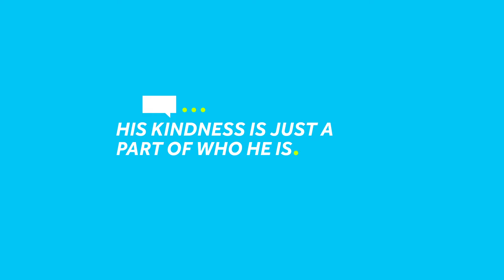School bus owner shows extraordinary kindness to kids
Jon owns the bus company that serves a school district. He goes above and beyond every day, greeting the students with hugs and candy.

The contract between the Kenyon-Wanamingo School District and its bus company says nothing about daily hugs and pats on the back.

The owner of Held Bus Service throws those in free of charge.

“My little slugger Luke is here,” exclaims Jon Held before wrapping an arm around an elementary school student departing one of Jon’s buses.

The sidewalk hugs and high-fives are repeated over and over as students arrive.

“I really enjoy giving,” Jon says.  “People take enough in their life, but it’s so much more fun to give.”

Every school day, rain or shine, Jon can be found in his familiar red cap, warmly welcoming students.

At the end of the day, he’ll be back on the sidewalk sending the same children on their way.